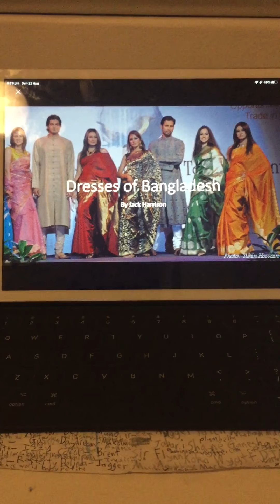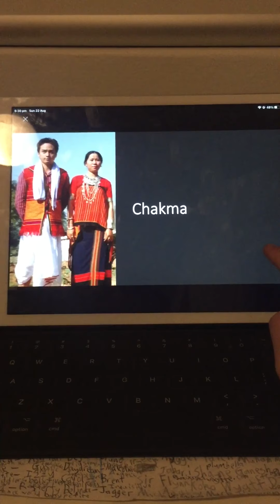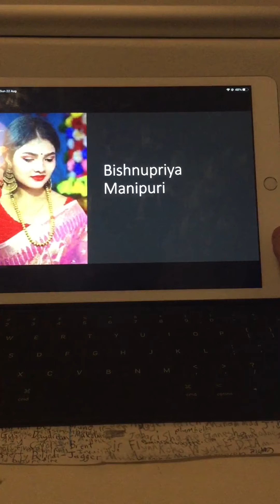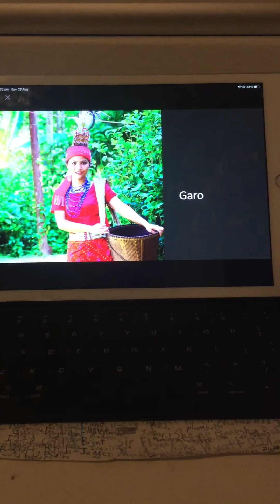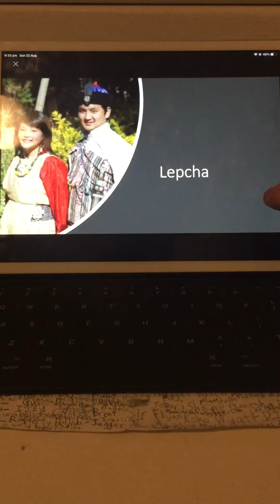Dresses of 🇧🇩Bangladesh🇧🇩 with Bangladeshi National Anthem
Music composed by Gagan Harkara (arranged by Samar Das)
Sung by Rabrindranath Tagore